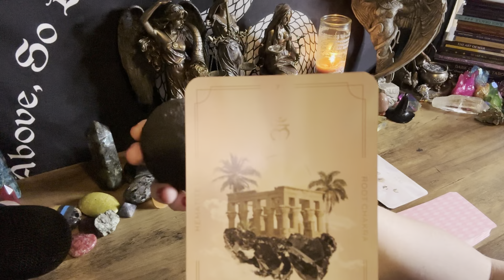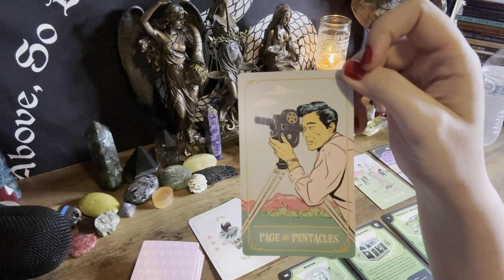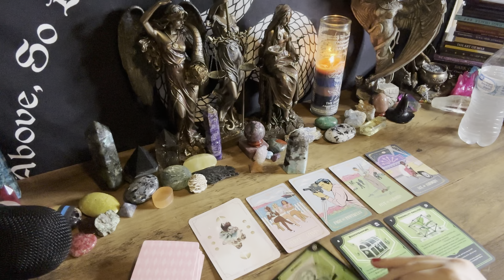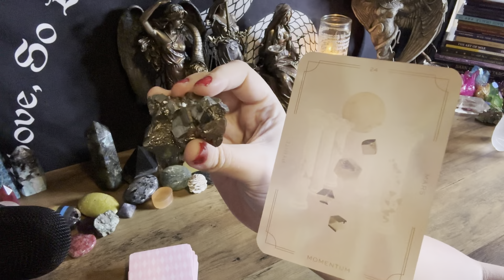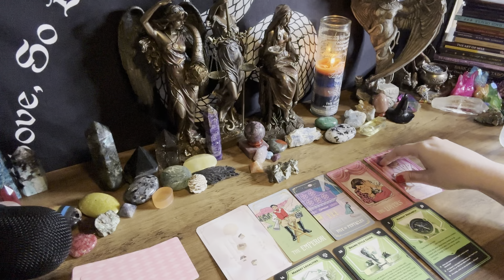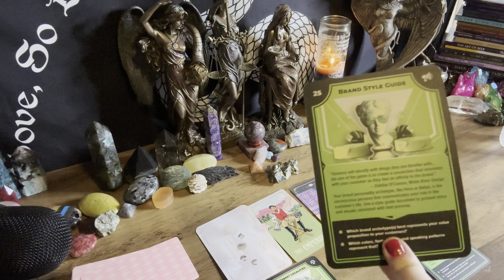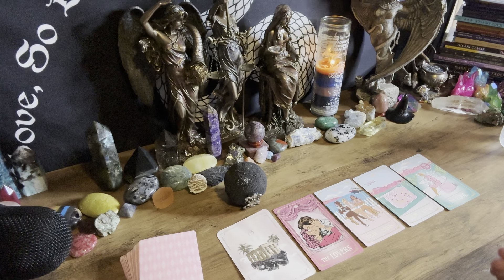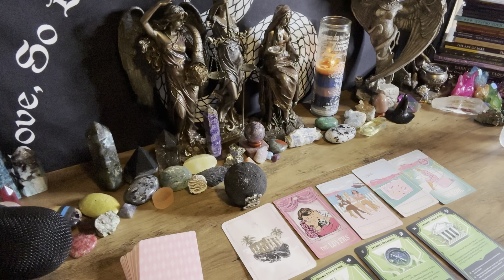CAREER/MONEY READING | PICK-A-CARD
⛓ LINKS ⛓

🛍️ AMAZON WISHLIST

I am not responsible for what a person does, thinks, or says from my readings. My work and readings are not a substitute for professional love/health/legal/financial advice. Those who indulge in my channel are responsible for their own actions.